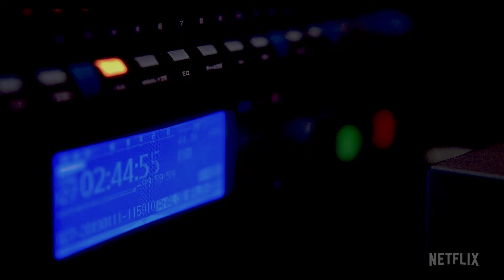Criminal | Medverkande | Netflix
Kliv in i förhörsrummet och följ berättelserna om 12 unika brott från Storbritannien, Frankrike, Tyskland och Spanien. Kommer i höst, bara på Netflix.